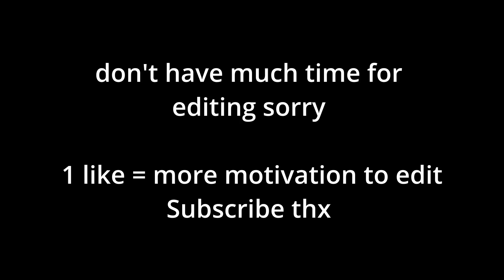I Did Something ILLEGAL In Pet Simulator x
in todays pet simulator x video i spend 7000 robux to get the most garbage pay to win pets in the new pay to win neon twilight egg in pet simulator x and also realized that it is illegal for me to gamble in pet simulator x because of my country (The Netherlands)